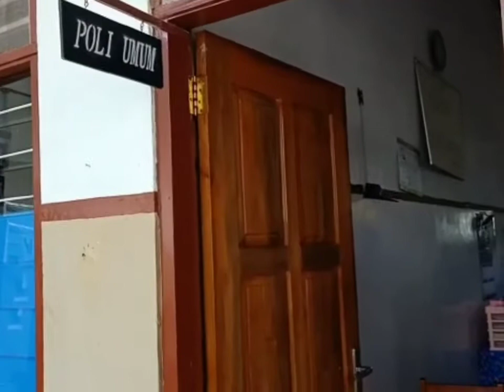TNI PERBATASAN SIGAP MENOLONG WARGA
Personil pos Asamanu menolong bayi yang kondisi lemah karena sakit .